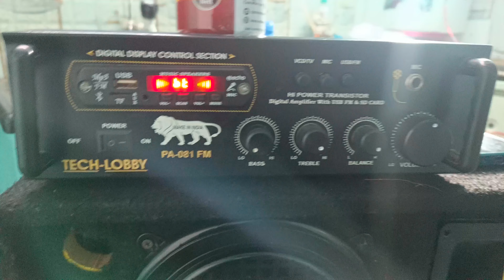lighting dj box